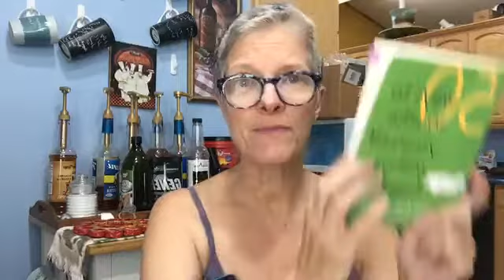Book Reading Tip #35 "Bucket List" (50 Ways to Soothe Yourself Without Food" by - WLSAAA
Lunch Break Book Reading on my FB Page "50 Ways to Soothe Yourself Without Food" by Susan Albers. This one just seemed SO good, I had to share! On my Page, I read a section for 5 min, and then chit-chat on it for 5 min (my attention span lol). This Tip to NOT eat emotionally, is a Bucket List. Here's my take on that ;-)

My Stats
Highest weight: 256+ (I hid from the scale & photos)
Pre-Op appointment weight: 236
Day of surgery weight: 200
Current weight: 135-145

You can follow me on any of these social media platforms:
Facebook: @wlsaaa (weight loss success at any age)
      Page: WLS Habits 4 U with Lisa Marie
My Fitness Pal: lisamariethomas44